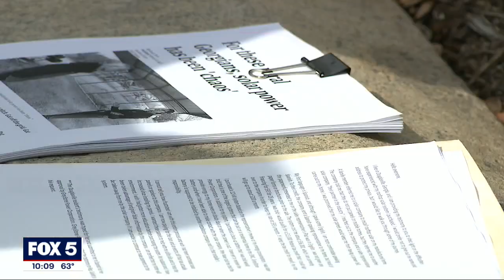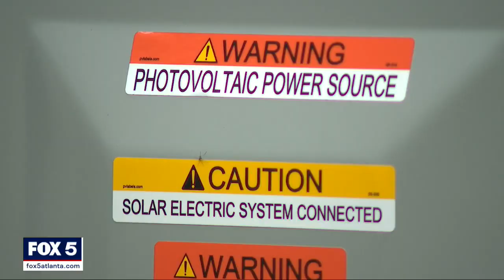I-Team: New Georgia rooftop solar rules on horizon to stop 'bad actors'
BUFORD, Ga. - Georgia homeowners burned by unreliable rooftop solar companies hope a proposed new law will protect others.

Hundreds have complained they fell for the false promises of out-of-state solar installers who flooded their social media pages with ads claiming solar would eliminate their traditional power bill.